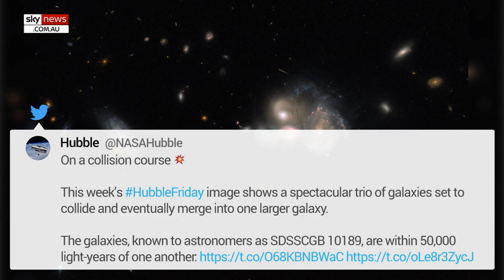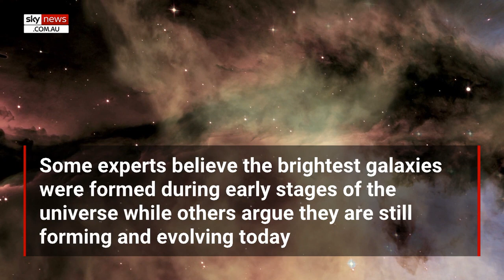Hubble Telescope captures rare galactic collision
The Hubble Space Telescope has captured a stunning image of three galaxies colliding and merging to form a singular large galaxy.